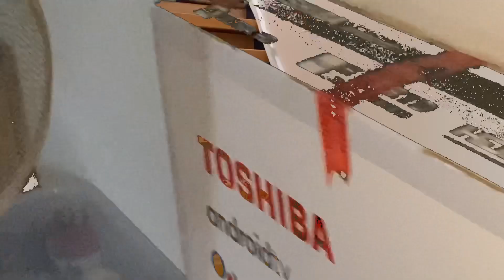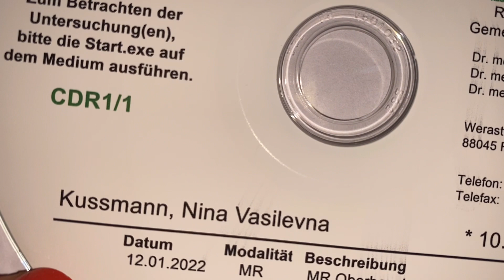МЕДРАБОТНИКИ В ГЕРМАНИИ ПОВЕРНУЛИСЬ КО МНЕ ЛИЦОМ//ПЦР ДЛЯ ПРИЕЗЖИХ РОССИЯН В ПИТЕРЕ